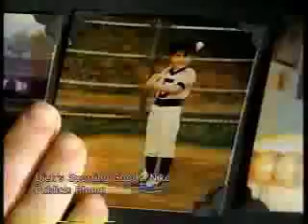duggins king reel